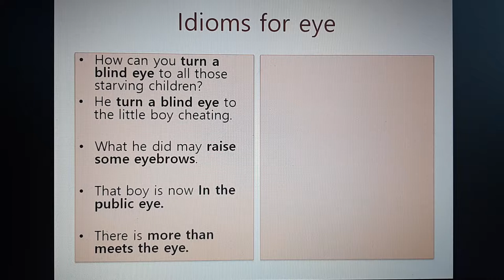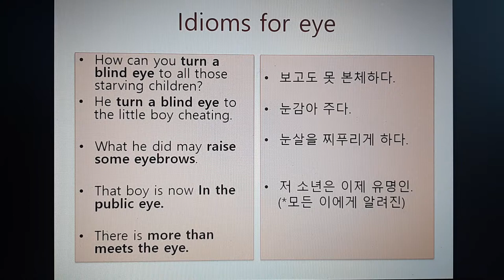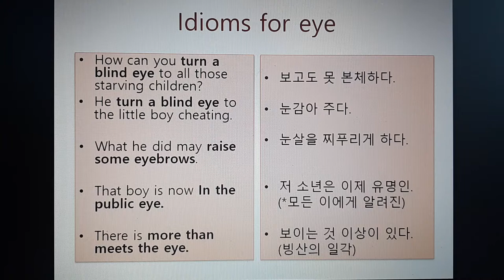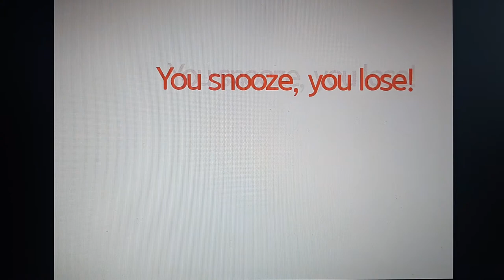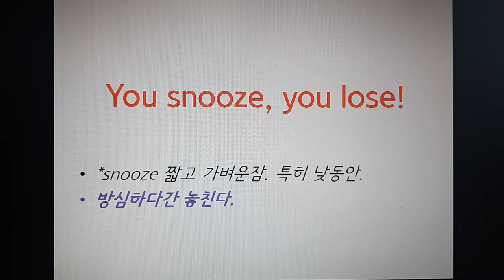영어회화 Idioms For Eyes 눈에 관한 관용적 표현과 You snooze, You lose 눈과 잠을 연결해 본다.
마지막으로 눈에 관한 시리즈편. 눈과 잠을 떼어 놓을 수 없는
40 winks 에 이어 You snooze you lose 관련해 알아두십시요!
이 다음에는 ear에 관한 많은 표현들이
다시 시작됩니다.